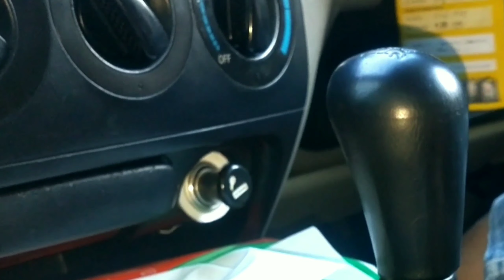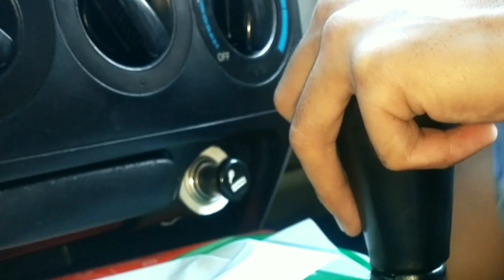Cara Menyetel Kopling Toyota Vios | Stel Kopling Vios Gen 1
Video ini berisi tentang tutorial cara menyetel kopling Toyota Vios. adapun Vios yang saya stel pada video ini adalah Vios generasi pertama atau yang sering disebut Vios gen 1. penyetelan kopling ini penting buat kendaraan kita, penyetelan kopling jangan terlalu rendah dan tinggi karena akan berdampak buruk buat sistem kopling kita itu sendiri. jika sekarang kopling mobil kalian koplingnya tinggi atau rendah maka saya sarankan kalian untuk menonton video ini sampai selesai. selamat menonton. Terima Kasih :))